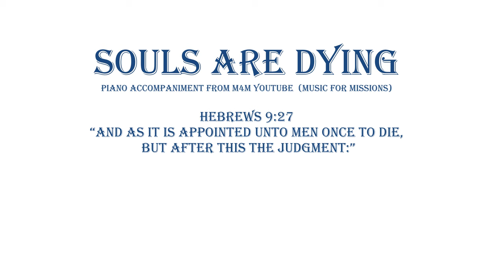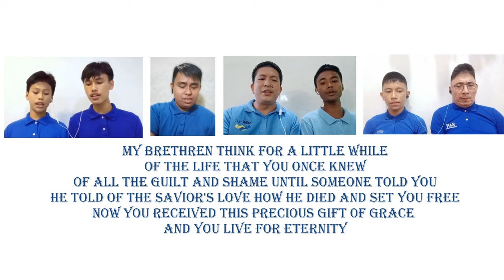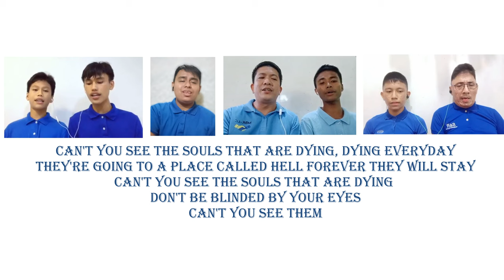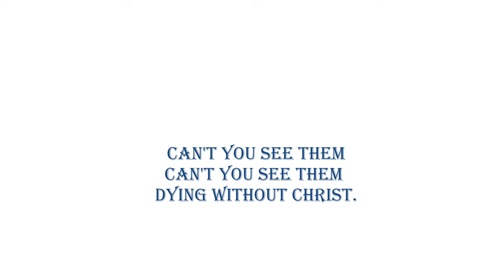Souls That Are Dying Song | Cover | Lyrics | Men's Ensemble